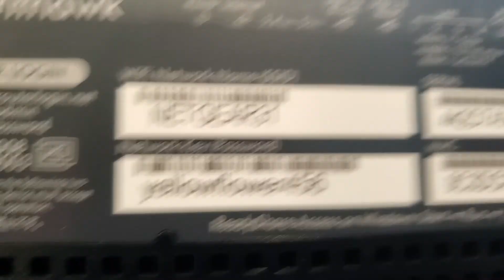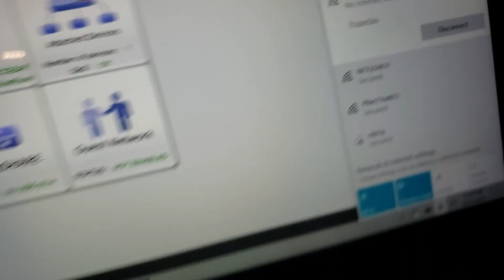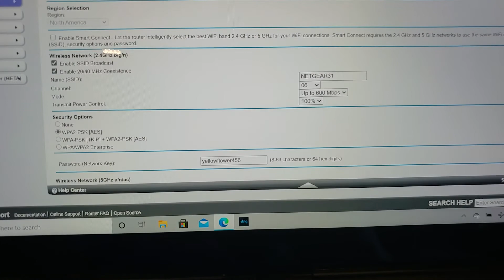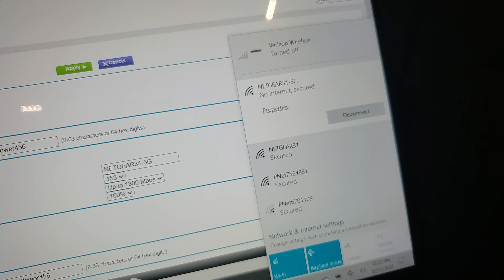How To Change WiFi Name & Password On Netgear Nighthawk R7000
Eric shows you how to change the WiFi name and password on your Netgear Nighthawk R7000 (AC1900) router.

Default WiFi (SSID) name is printed on the bottom of your router.
Default WiFi password is also printed on the bottom of your router.

This router provides 2 WiFi networks by default: A 2.4GHz network and a 5GHz network. You should see both networks pop up in your WiFi list when you search for a network to connect to. If you only see 1, its possible your device does not support both. 5GHz is provided in newer technology so fewer devices support 5GHz.